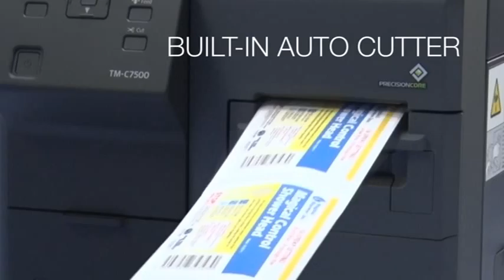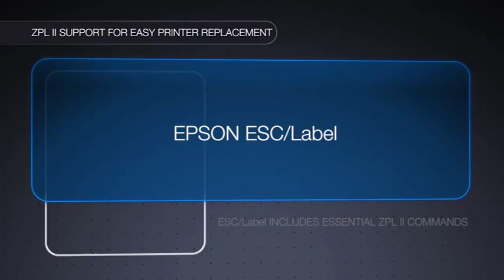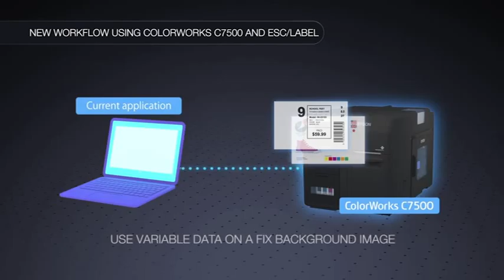Epson C7500G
Epson C7500G Renkli Etiket Printer